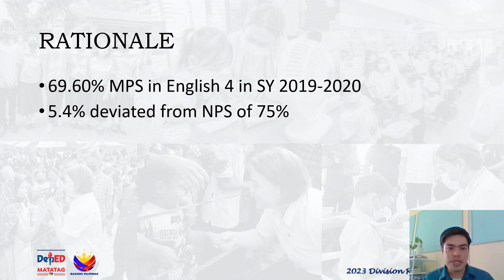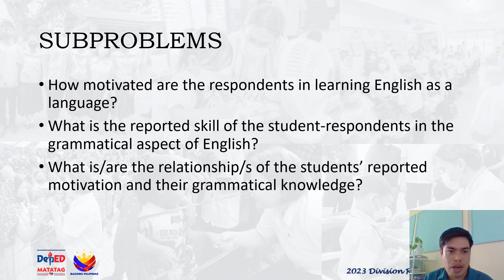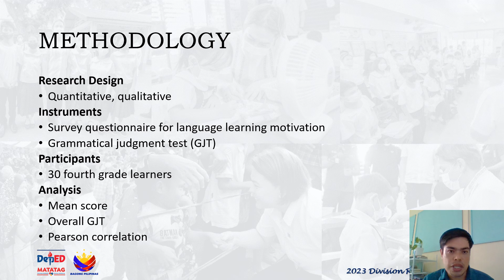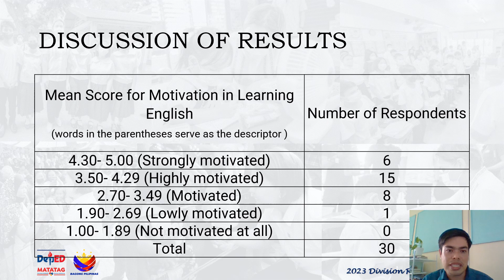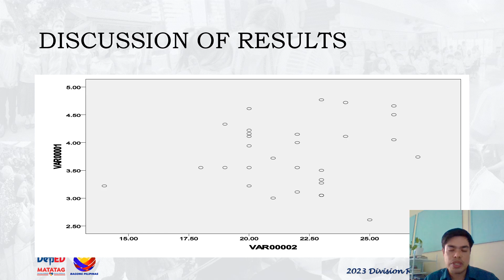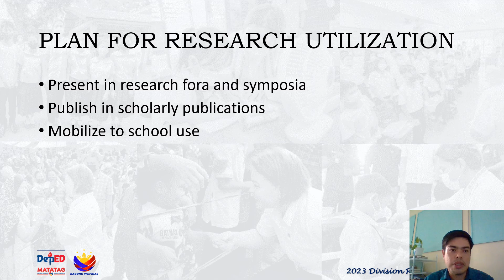JULY M GUERRA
A STUDY ON THE RELATIONSHIP BETWEEN MOTIVATION AND LANGUAGE LEARNING ACHIEVEMENT OF GRADE FOUR LEARNERS OF MAYAO CASTILLO ELEMENTARY SCHOOL